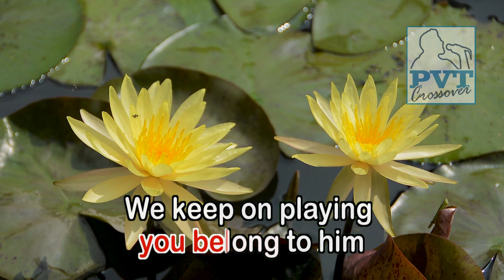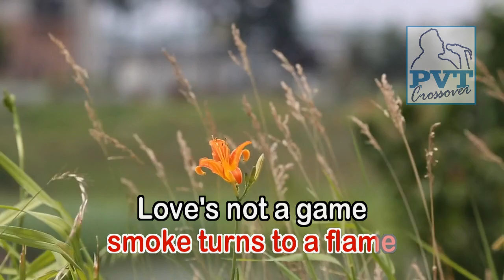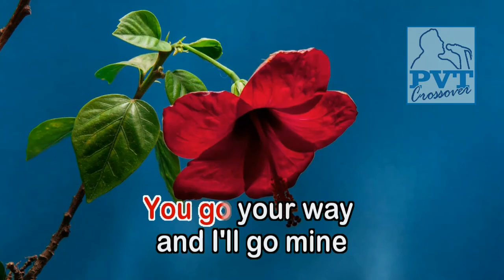Let's Stop Before We Fall In Love - KARAOKE VERSION - Norman Saleet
By Norman Saleet